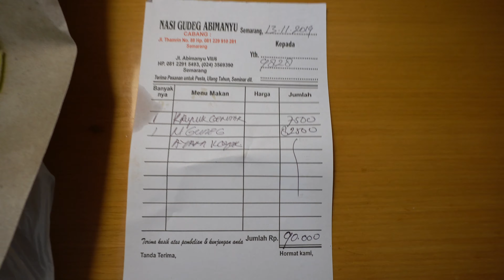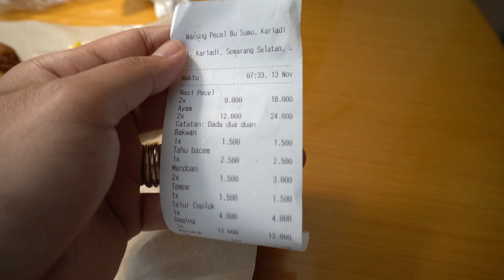MAKANAN LEGENDARIS SEMARANG | GUDEG ABIMANYU SEMARANG | PECEL BU SUMO #48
Hi teman-teman,

Hari ini Archie, Mummy, nenek dan aunty Dieska lagi mau ke Semarang 😍

Nantikan episode selanjutnya !

Yang mau berteman di Instagram juga bisa follow archie di : @archiejack_o
Nanti pasti Archie follow balik juga 🤗

Love,

Mummy Priska & Archie